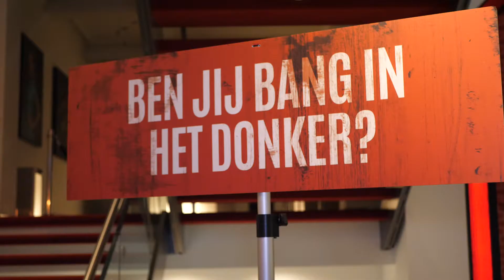Ghost Stories - première verslag | te zien op 23 november in het Munttheater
Als je denkt dat je alles hebt gezien, komt de West End hit ‘Ghost Stories’ met een Nederlandse versie. Een duizelingwekkende achtbaan van spanning en huiveringwekkende momenten die wereldwijd al door ruim 500.000 bezoekers is gezien!

Een professor in de parapsychologie geeft een lezing over spookverhalen. Drie verhalen zijn hem in het bijzonder bijgebleven: dat van een nachtwaker, een jonge bestuurder en een zakenman die zijn eerste kind verwacht. Hebben die drie onverklaarbare ervaringen iets met elkaar te maken?

Cast:
André Dongelmans als professor Filip Kuiper
Laus Steenbeeke als Ton van Dam
Huib Cluistra als Mark Buther
Alexander Brouwer als Simon van den Heuvel